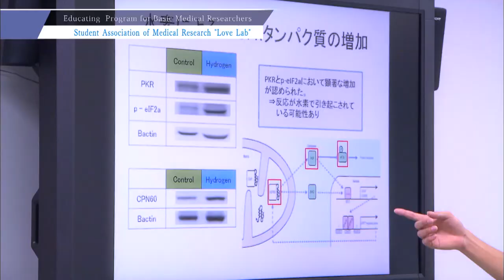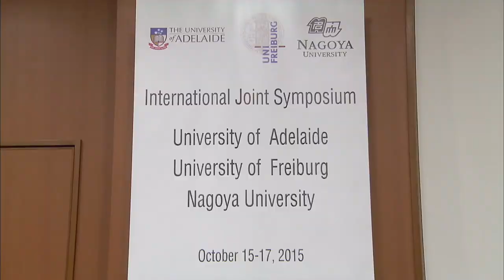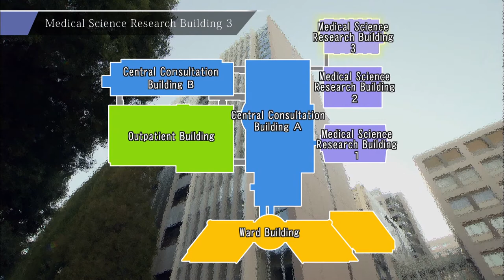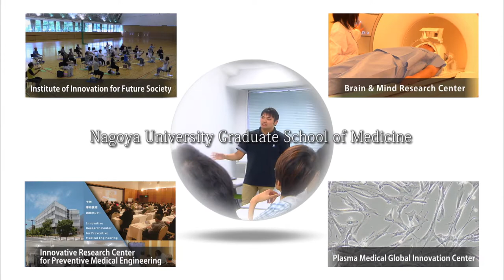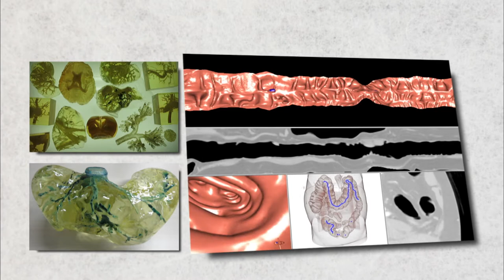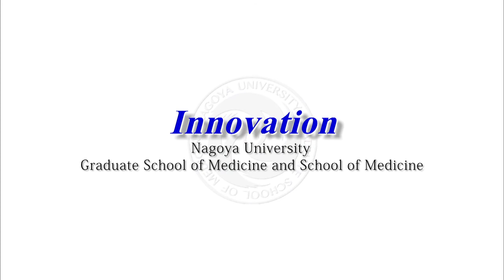Nagoya University Graduate School of Medicine PR video "INNOVATION"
This is the official PR video of Nagoya University Graduate School of Medicine and School of Medicine.